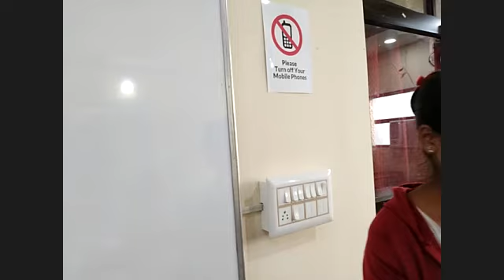ODIA PART 1 27TH JAN